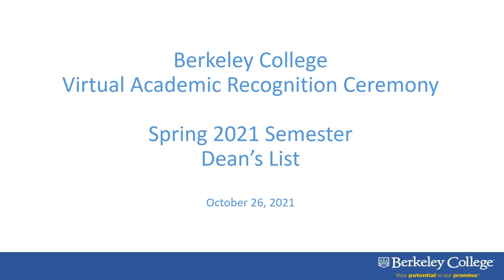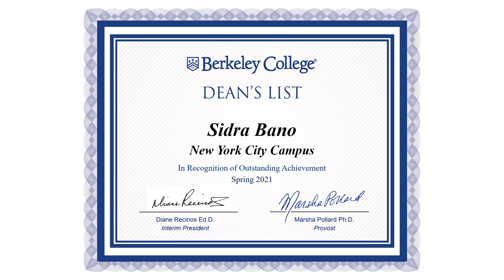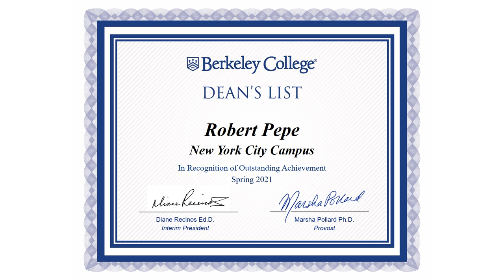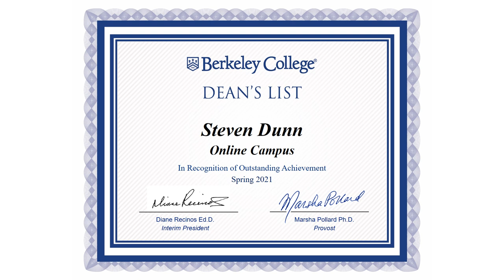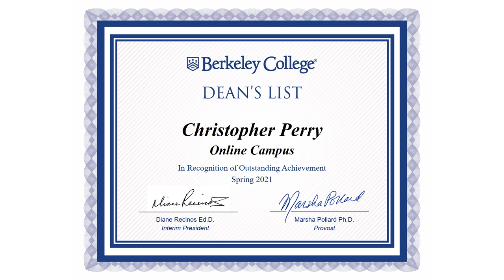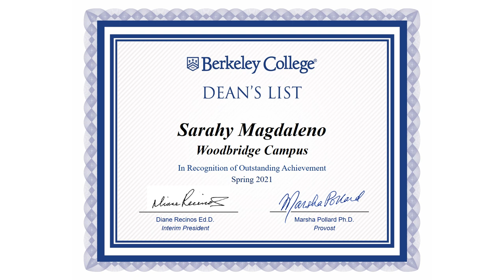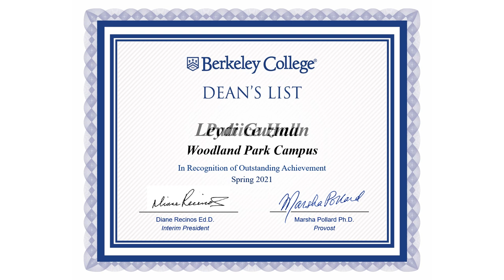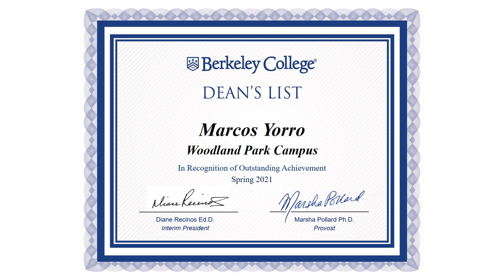Deans List Spring 2021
Dean’s List Video:

Intro: 0:00

Newark: 04:57

New York City: 06:36

Online: 16:26

Paramus: 32:02

White Plains: 32:58

Woodbridge: 33:19

Woodland Park: 37:00